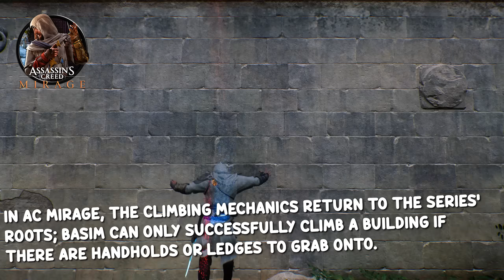Assassin's Creed Climbing Parkour is Evolving, Just Backwards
Assassin's Creed Climbing System is Evolving, Just Backwards

The old Assassin's Creed climbing system is better than the new one -

People complain that the old system takes too long to climb buildings, but that is just what I like about it. The new version you can just climb up any wall incredibly fast and jump to a ledge that is over 10 feet above the character. This is increasingly unrealistic like Uncharted and simply not fun.

I like the old system because you can't just climb up in a straight line. You have to go around the tower to a part that has a window you can climb up. Doing this is like a small maze finding the right path to get to the top of the tower, building, church or whatever you are climbing. I enjoy rock climbing in real life and it is just like this, you can't just go up in a straight line, you have to find a path with places to put your hands and feet.

When I see old churches or castles I like to make a plan in my head of how I would climb it. Is there a ledge, crack, or sculpture in the rock that I could use to climb. It's a maze going up the side of a building and the new AC games have lost this. Climbing is no longer fun for me because it is so unrealistic since no one can make the jumps in the new system. Say what you will about the graphics in AC 1 - Revelations they had very realistic climbing mechanics.

In This video I am Showing You Assassin's Creed Climbing System is Evolving, Just Backwards in games like-

This Video Also Showcases the Graphics Evolution in Every Assassin's Creed Games in Series till now... EVOLUTION OF GRAPHICS IN AC Games

I will upload more content like this in future...

Thankyou for watching this video guyz...